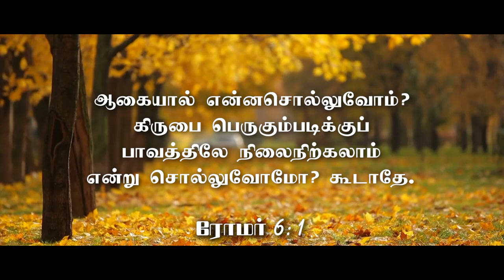" பாவம் பெருகின இடத்தில் கிருபை பெருகும்" (HD) Sep 30th 2020 Today's Promise with D.J (DD2198)